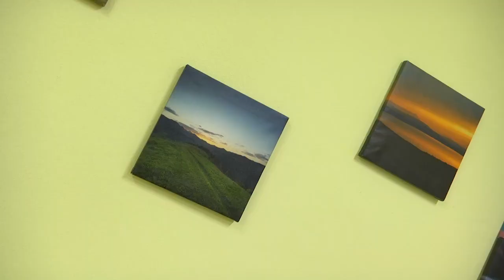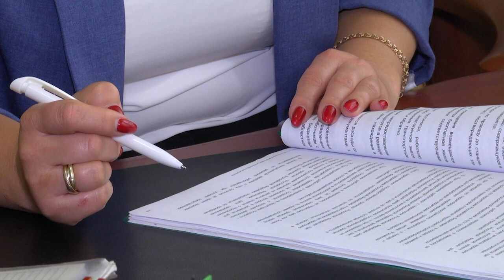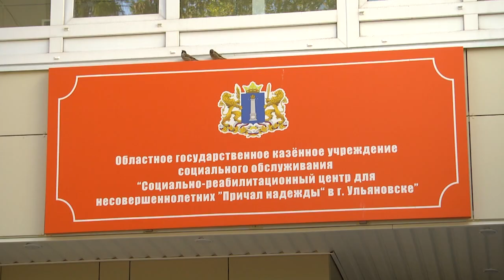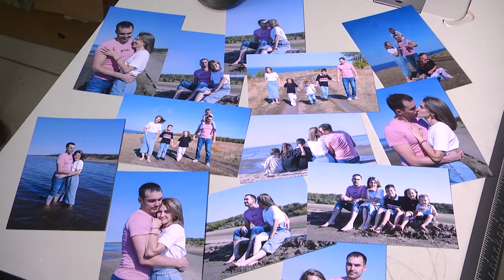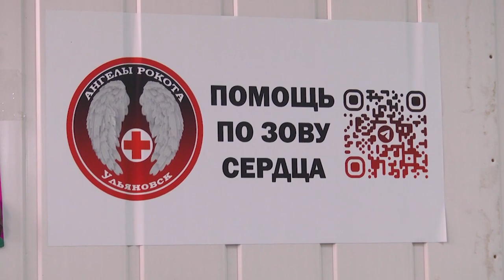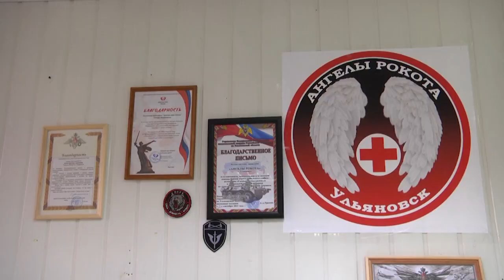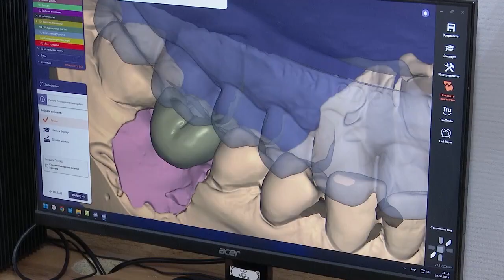Будь здоров! Декрет на девять лет, бесплатная благородная специальность, здоровые истории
В выпуске:

— Знать, что есть такой - "Причал надежды"
— Выяснить кто и как бесплатно обучает благородной специальности
— Проникнуться ежедневным графиком мамы, которая в декрете...девять лет
— Понять, как в 85 лет быть бойцом

Подробности в новом выпуске медицинской телепрограммы "Будь здоров"⠀⠀⠀⠀⠀